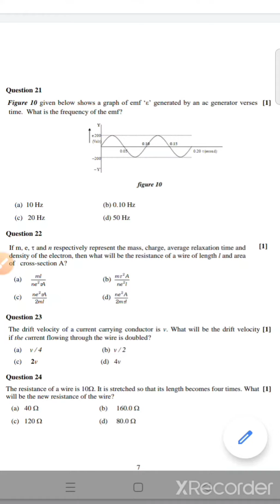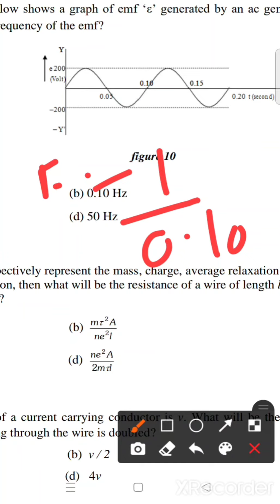ISC datesheet . Semester 1 MCQ physics Alternating Current.